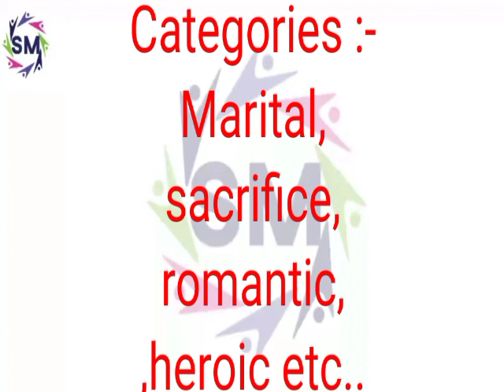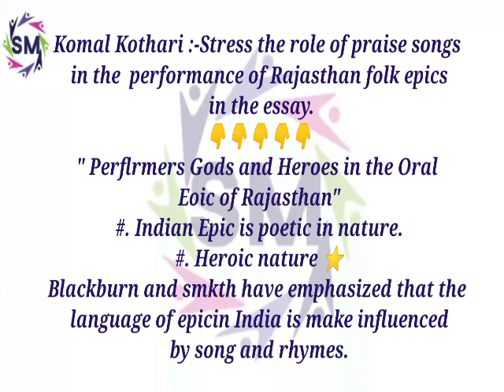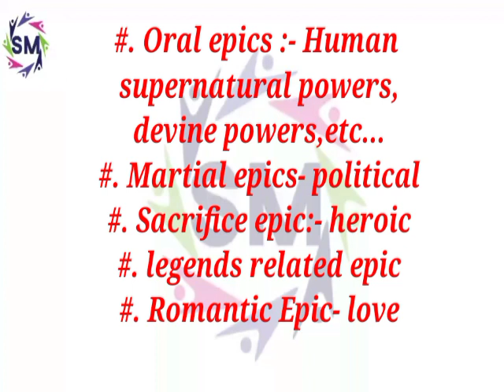Oral epic ,s categories and it's features..meg- 16 ,chapter-18